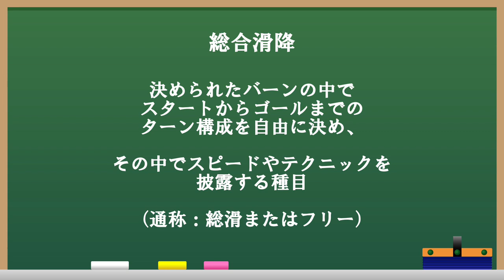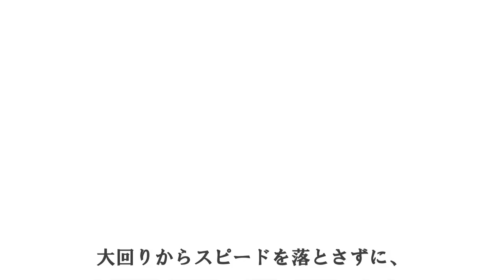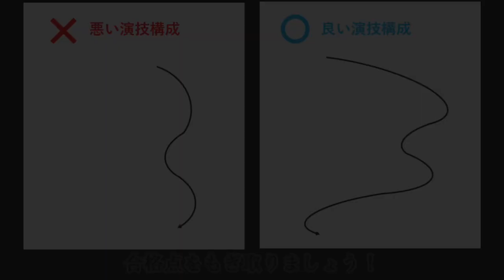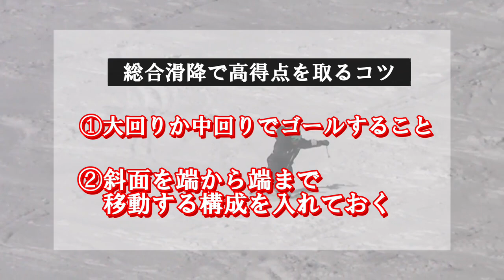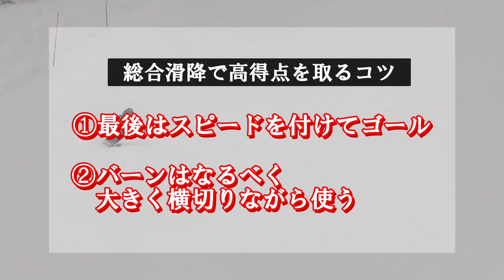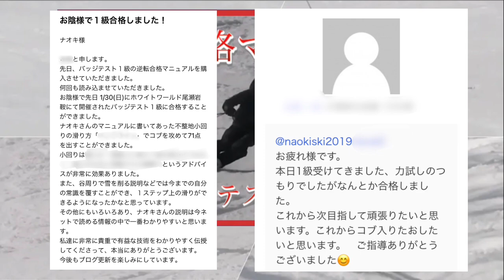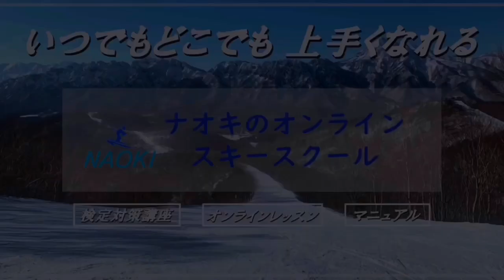【SAJ】スキー検定1級の総合滑降（フリー）を解説！リズム変化と構成で高得点をとるコツ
▼1級 逆転合格レッスン

【動画の目次】
00:00　動画内容紹介&挨拶
01:38　1級総合滑降で見られるポイント
04:40　1級総合滑降で高得点を出すコツ
06:27　1級総合滑降の見本の滑り
07:13　まとめ

【利用者100名以上】
オンラインレッスンやマニュアルを販売中！

HPで記事更新中！

【HP】俺の人生...スキーしかねぇ！！

SNSでは滑りの動画やスキーに関する配信をリアルタイムで更新中です！